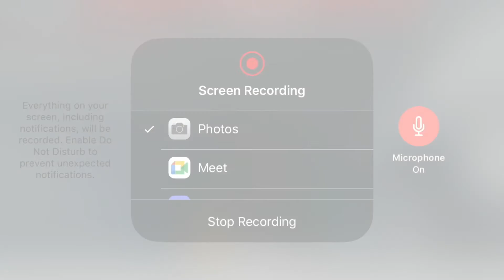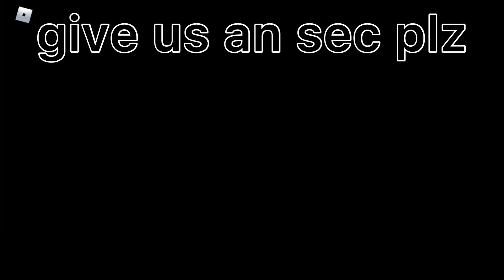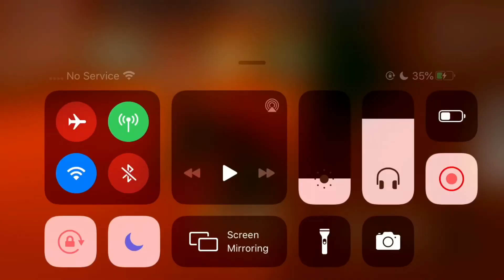Dying from the Beast (Roblox)